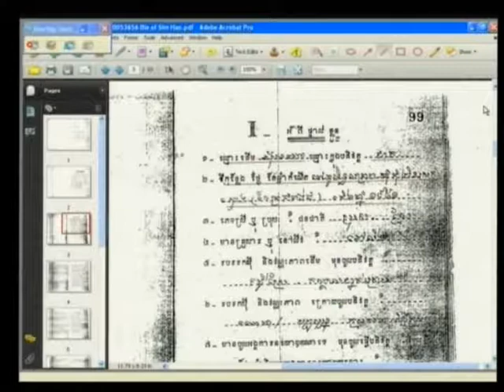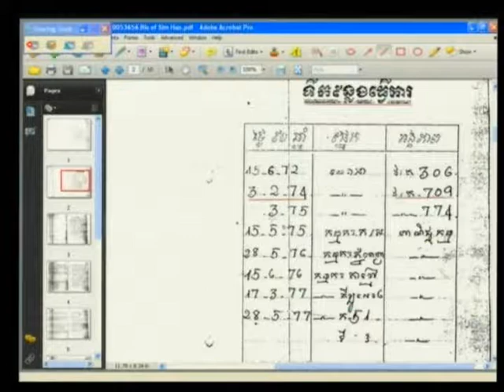E1 206R 2013 06 12 S2 FL KH Pub